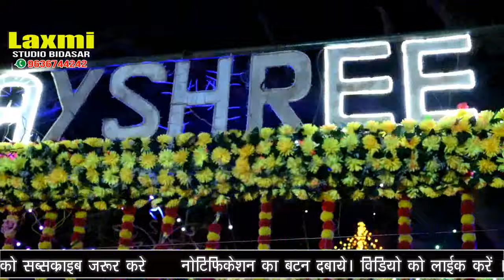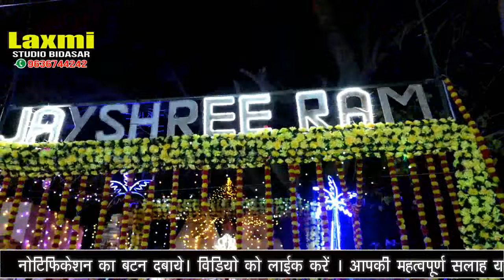Mere Ram Aaye ll मेरे प्रभु राम आये है ll Mere prabhu Ram Aaye लाइव बीदासर